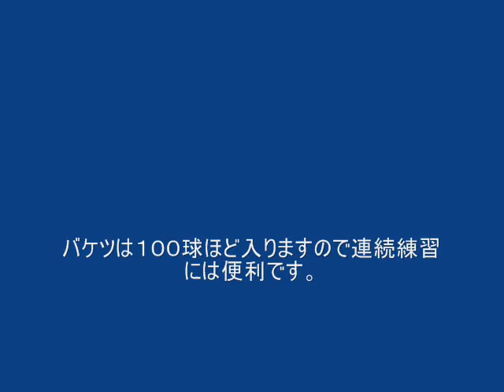卓球ロボット バケロボ２ bakerobo2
卓球ロボットを集球システムまで紹介
このバケツで１００球ほど入り連続使用がが出来ます。